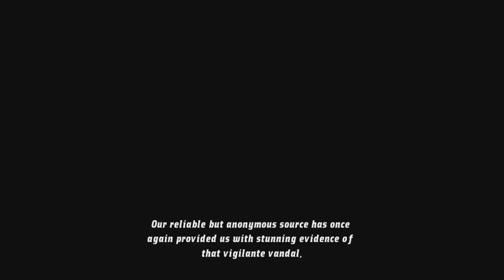Ben 10 ultimate alien cosmic destruction redone part 12 the vreedle brothers return